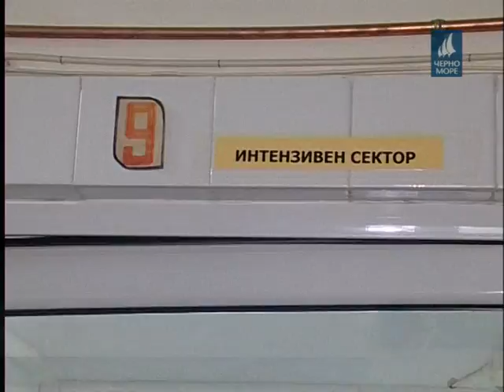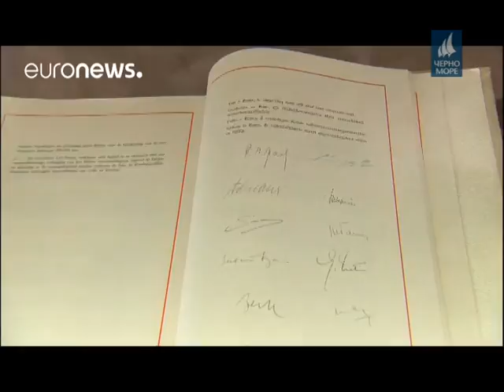ТВ Черно море - Централна информационна емисия новини 25.03.2017 г.